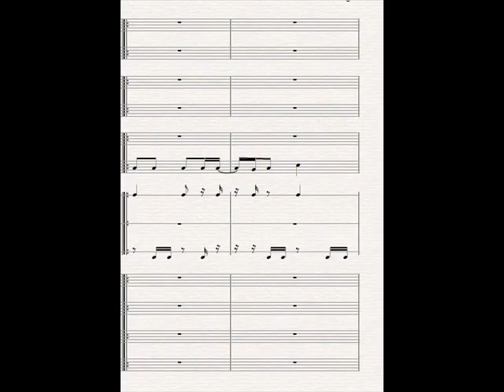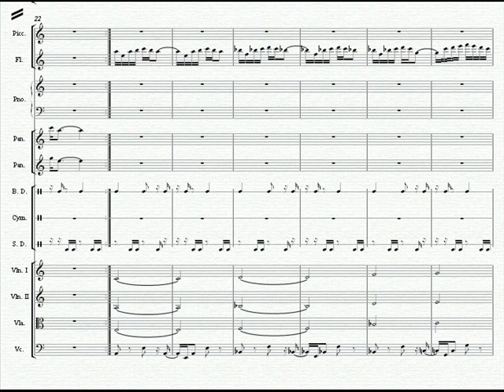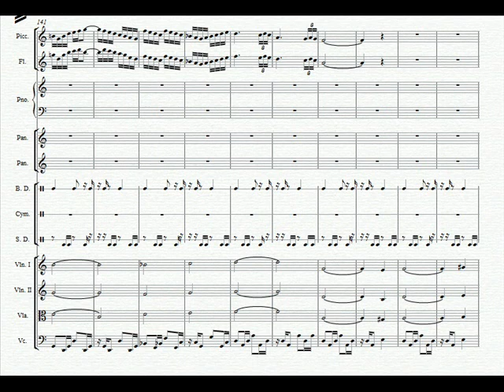Partitura - Império Inca - Conquista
A música "Conquista" faz parte da Série "Império", que está composta por 10 obras inspiradas no grande Império Inca.